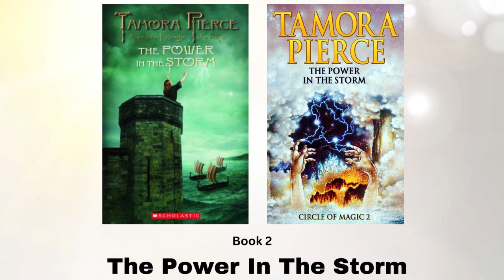The Magic Circle Series by Tamora Pierce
The Magic Circle Series by Tamora Pierce - Book Review